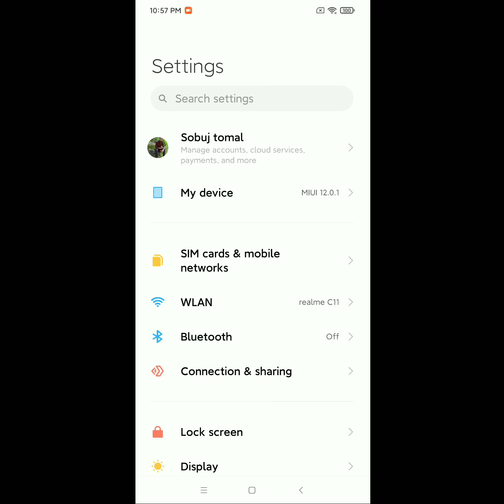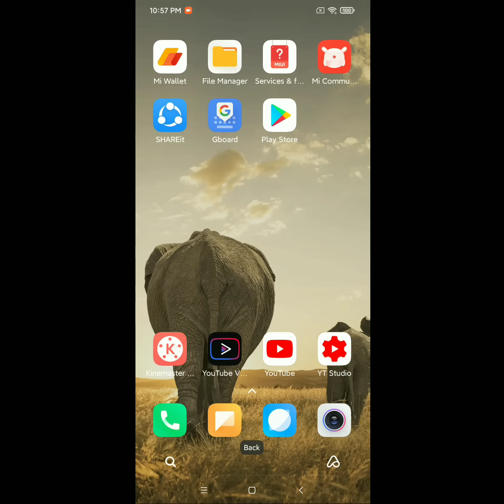google play services keeps stopping mi redmi note 7s, note 8 pro